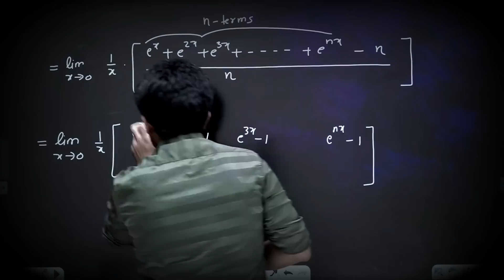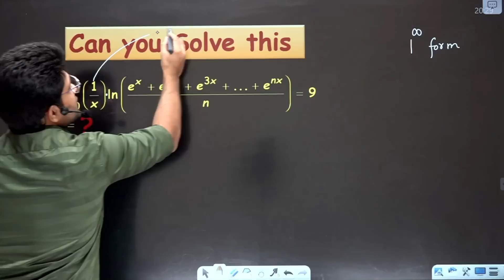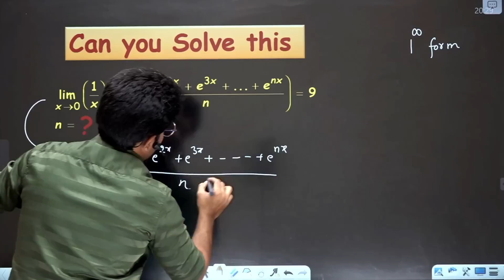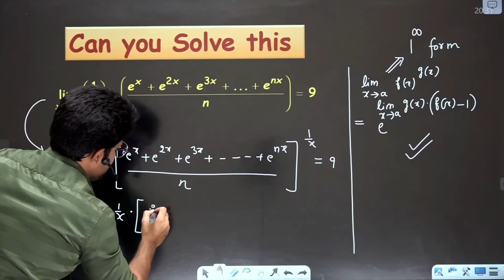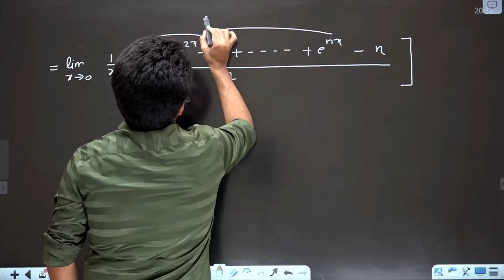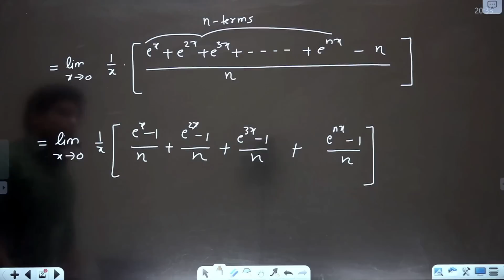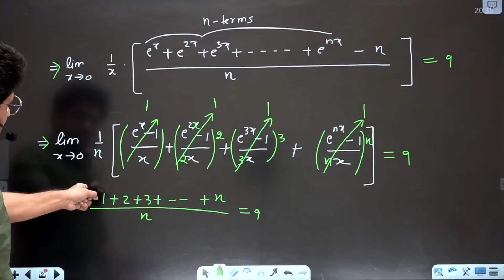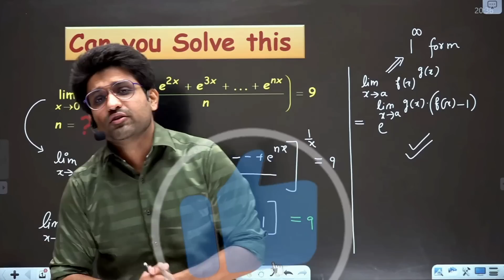Important Limit For JEE Mains & JEE Advanced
Today we will be solving a very interesting Limit Question.

This Limit question has a high probability of coming in your exams like JEE Mains and JEE Advanced.

We have to find the value of 'n' in the given question.

lim(x tending to 0)(1/x)ln((e^x+e^2x+e^3x+. +e^nx)/n)=9

This question is based on the 1^∞ form, and this is very important from the examination point of view.

Try to solve this question before watching this video, if you can solve it that means you have a good understanding of 1^∞

Let's see how Aman sir attempts this question and gets the value of 'n'.